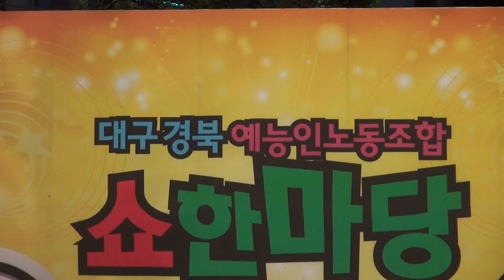조찬찬-인생은 60부터_inet-TV-쇼 한마당-대구 동촌유원지내_영상감독 이상웅-2013.07.27. 222856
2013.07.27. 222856. 가수 조찬찬-인생은 60부터_inet-TV-쇼 한마당-대구 동촌유원지내_영상감독 이상웅_leesw.(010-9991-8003)